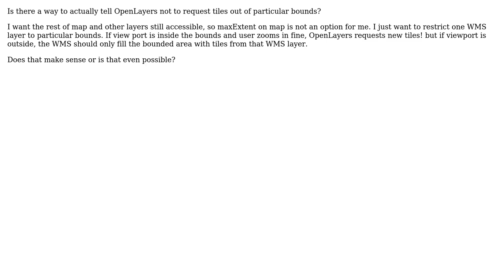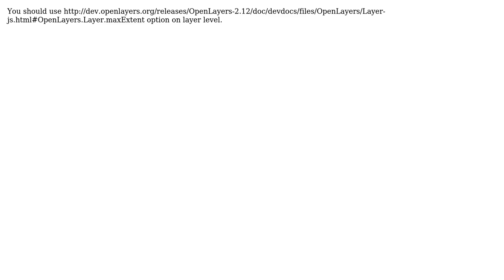GIS: Make OpenLayers request WMS tiles only within a certain bounds (2 Solutions!!)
GIS: Make OpenLayers request WMS tiles only within a certain bounds

With thanks & praise to God, and with thanks to the many people who have made this project possible! | Content (except music & images) licensed under CC BY-SA | Music | Images & others | With thanks to user U2ros user Shaunak user nmtoken user drnextgis user Aaron and the Stack Exchange Network Trademarks are property of their respective owners. You are responsible for your own actions.